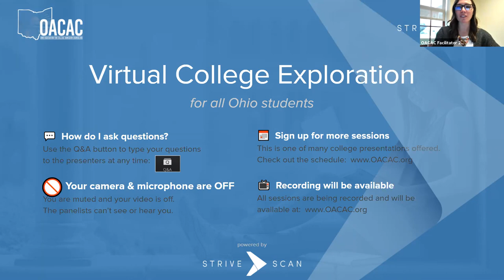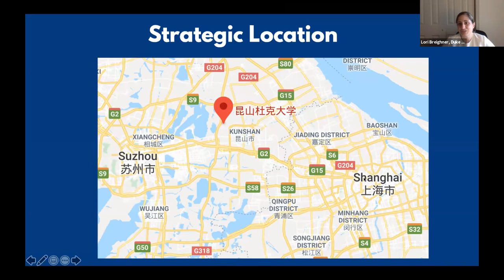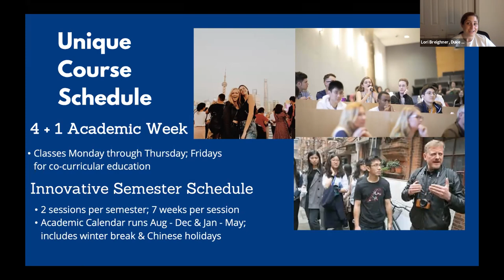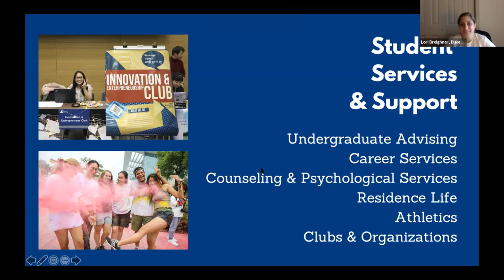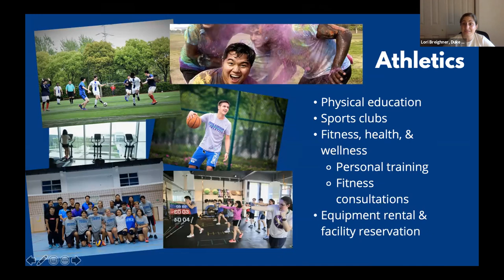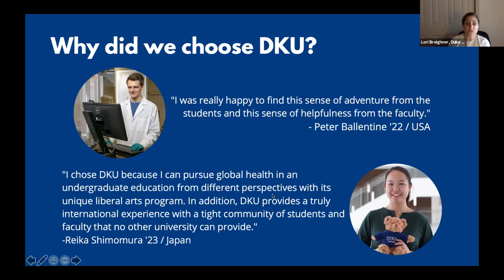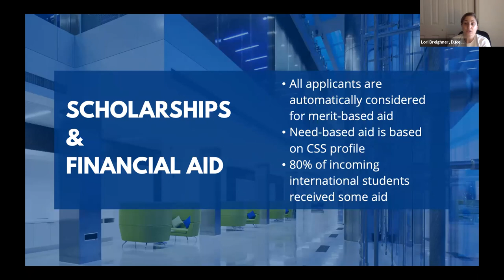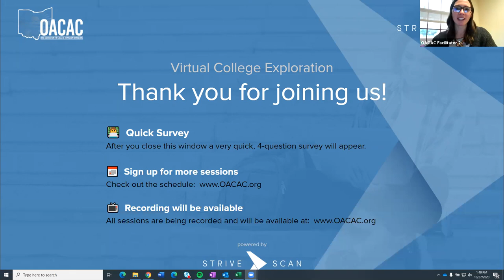Duke Kunshan University - OACAC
"Are you an adventurer looking for a unique, global college experience that allows you to not only leave Ohio, but the United States?

Duke Kunshan, located just outside of Shanghai, China, offers students a world-class education culminating in a U.S.degree from Duke University, a top 8-ranked university in the U.S.,and a Chinese degree from Duke Kunshan University.

With students and faculty from around the world, Duke Kunshan offers a uniquely global academic experience. Students enjoy the benefit of studying on both the Duke Kunshan campus in China and the Duke University campus in the U.S.

Courses are taught in English and are primarily conducted in small-sized, discussion-based classes. Student life is considered as an extension of the academic experience, with various opportunities to explore China and develop cross-cultural competency. Studentsare empowered to think globally while acting locally as engaged and ethical citizens, preparingthem for a life of leadership and service.Scholarships available, including full tuition, for international students."